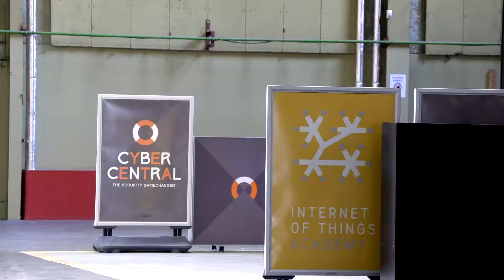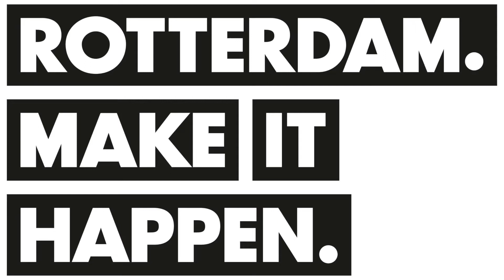India Invest in Rotterdam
India is an important country for Rotterdam, relating to investment, trade and knowledge exchange. Several Indian companies have already made Rotterdam their home base for European expansion: LT Foods Europe, Cogoport and Planys Technologies. MoU’s have been signed with Surat Municipal Corporation and the Gujarat Maritime Board and new  cooperation agreements are expected to be announced soon.